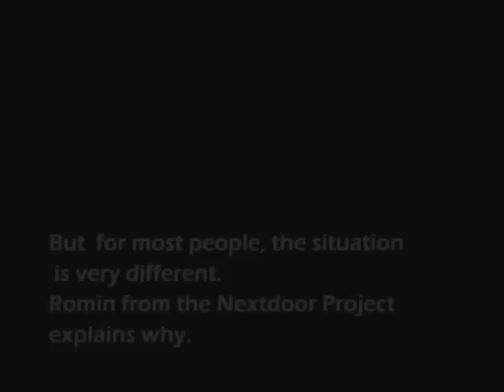Can you cast the first stone? Housing benefit changes